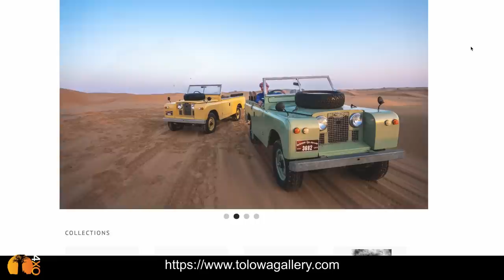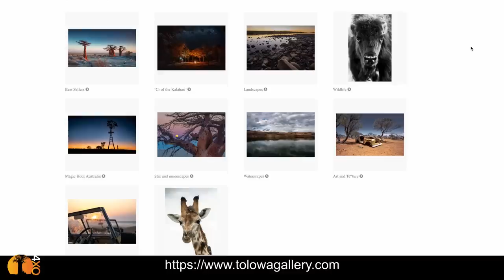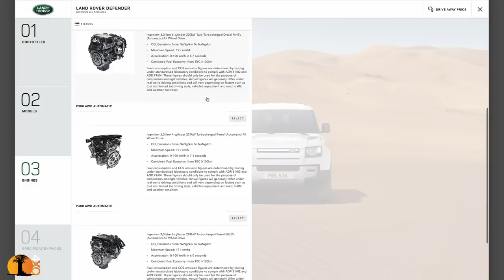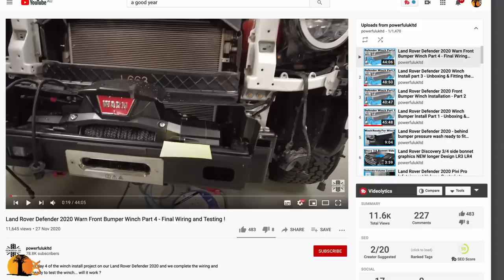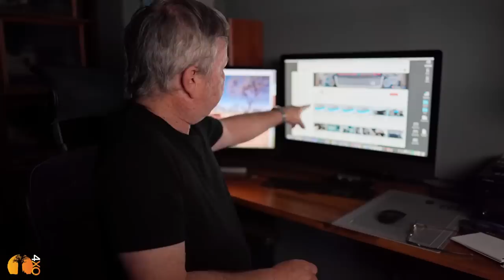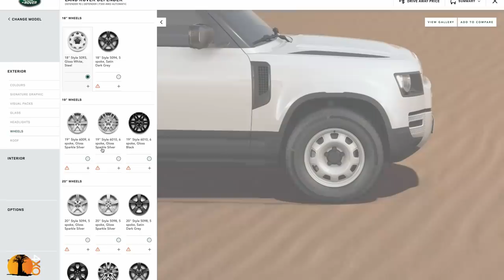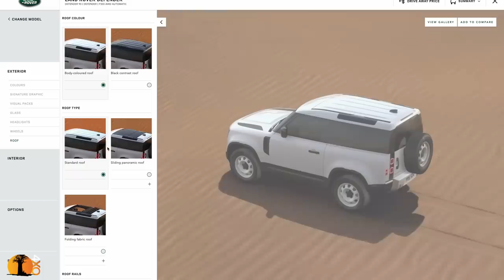MY BEEF WITH LAND ROVER. And I think I speak for most Land Rover Defender fans.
Welcome to "4xoverland" channel. One of the world's first and leading global 4WD adventure motoring channels.
The title of this video is "MY BEEF WITH LAND ROVER. And I think I speak for most Land Rover Defender fans."
Am I a fanboy of any car maker, including Toyota? I say, no. Do I have a beef with Land Rover? Yes. And here's why. And why the 2020 Land Rover Defender is such a let down

MORE DEFENDER 2020 VIDEOS:
DEFENDER 2020 REALITY. How can a 4WD score high on on-road ability but low as an off-roader?
I BOUGHT A 45-YEAR-OLD RANGE ROVER. I must be out of my mind! | Range Rover Old?

4xOverland is the world's largest global 4WD adventure off-road motoring channel. Established in 1996, it is hosted by well known 4x4 writer, explorer and filmmaker, Andrew St Pierre White.